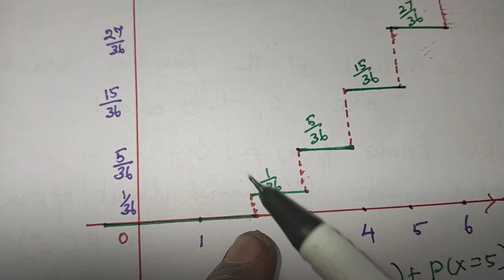Example 11.8 | Probability Distributions | 12th Maths